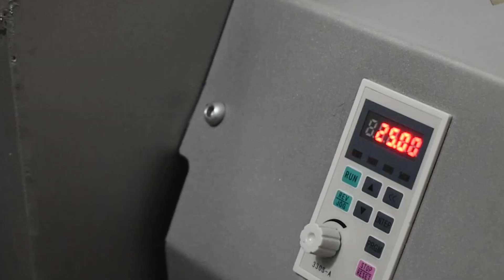Mezclador de carne - Marca BID